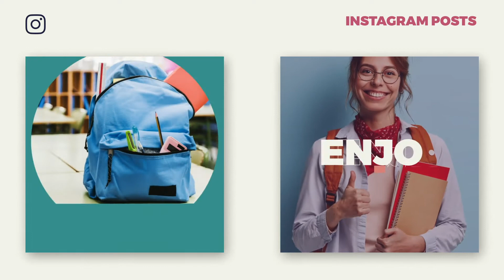Back To School Instagram Post & Story B107 for After Effects 2021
Back To School Instagram Post & Story B107 is an after effects templates, that helps you quickly create stunning video for your instagram. we added motion library with titles, shapes, backgrounds… You can use template for Back To School ….

Project Features
12 Scenes (06 unique designs with resolutions 1080×1920, 1080×1080)
100% After Effects
Fast Rendering
Easy customization.